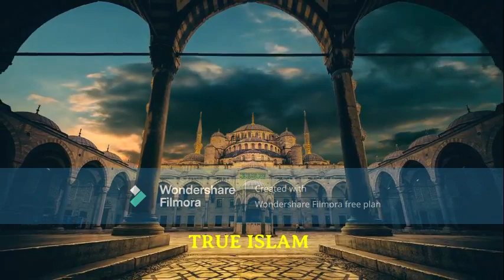MOJUDA DOR KA 2 BARY FITNAY... DR ISRAR AHMED..... MUST LISTEN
Spread the message of islam for the betterment of humanity.